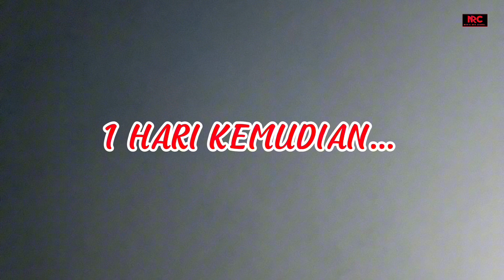Preman maling tas isi pempes II Preman culun part 4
Judul  : Preman maling tas isi pempes II Preman culun part 4
Film    : comedi
Directed by  : Nonik Red Chanel

Pemeran:
Nonik   :  ibuk kos
Angga  : Preman
Huda    : Anak kos ngalim
Acil       : Teman preman

video menceritakan 2 orang preman sedang mencari target yg bisa di jarah. dan ketemulah ibu2 yg sedang berjalan sambil membawa tas. disitulah ke 2 maling jg preman itu beraksi. namun seorang ibu itu bisa menggagalkan aksinya dgn memberi perlawanan ke pada sang maling sampai  salah satu dari maling tersebut kena timpuk sendal ibu2 tersebut.
durasi :
0.26 adegan ibuk2 jatuh dan teriak maling2
5.51 adegab ibuk2 jatuh dan teriak maling2
5.59 adegan maling kena timpuk sendal ibuk2
1.13 adegan ibuk kos nagih uang kos anak kos
dalam film ini selain menceritakan 2 orang maling menjarah ibu2 juga menceritakan seorang ibuk kos yang selalu di bikin jengkel terhadap anak kos tiap menagih uang kos karena begitu banyak nya dari mereka yang selalu menunggak pembayaran kos.untuk video lengkap nya silahkan tonton full di video pendek dari kami.semoga karya kami sedikit menghibur buat temen2 semuanya amin.

Trimakasih kepada Alloh SWT yg slalu beri kelancaran dan kesehatab selalu kepada kami sehingga kami terus bisa berkarya. Trimakasih kepada smua subcriber yg slalu supporr chanel kami, tanpa kalian kami belum berada di titik skrg ini, Selamat datang kepada subcriber baru ato belum mengenal chanel kami,smga kalian semakin suka dan terhibur dgn kreatifitas video2 kami, Trimakasih smuauya. I LOVE U ALL 😘😘

TRIMAKSIH ATAS SUPPORTNYA SELALU. I LOVE U ALL 🥰🥰😘😘😘